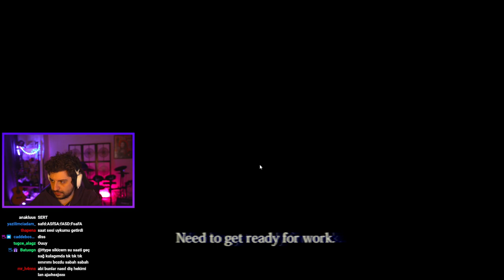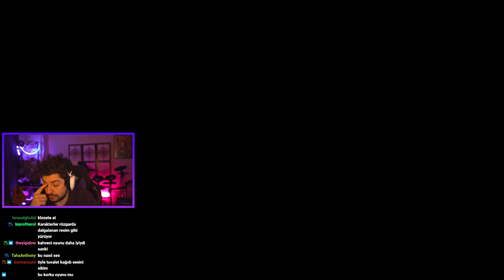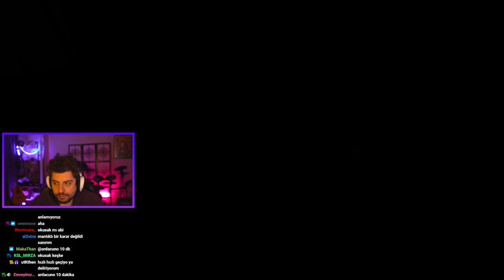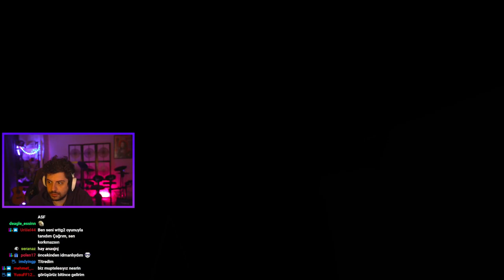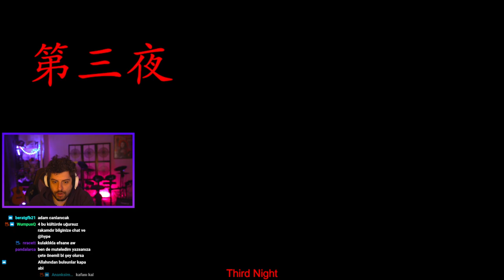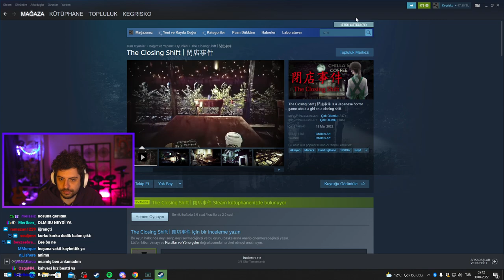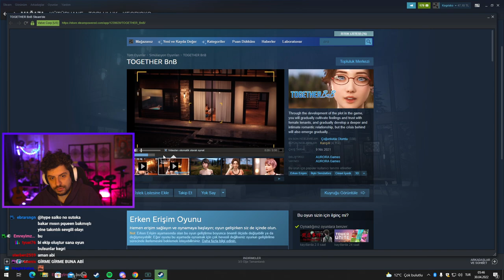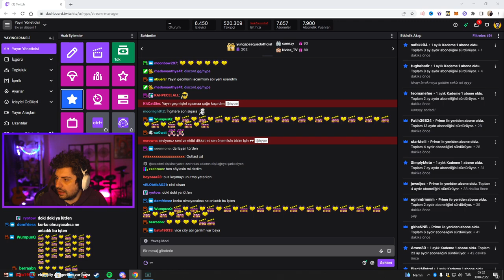HYPE | GECE VARDİYASINDA MARKETTE ÇALIŞMAK! | The Convenience Store